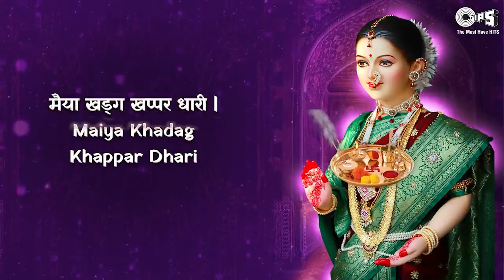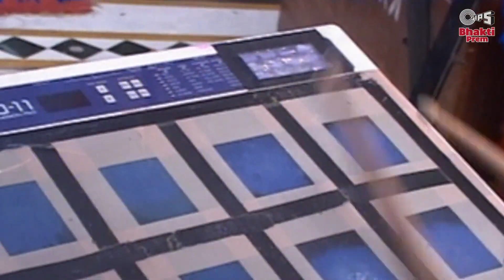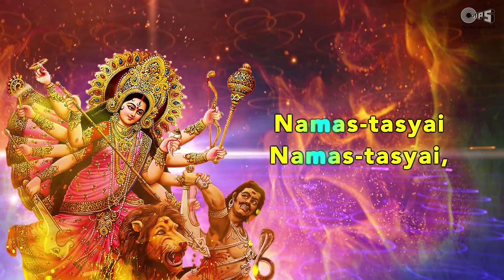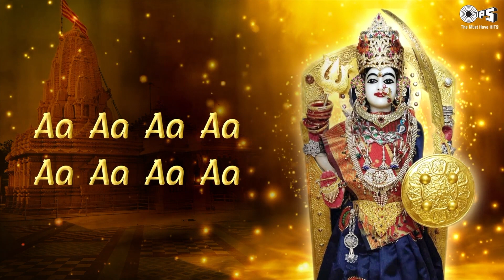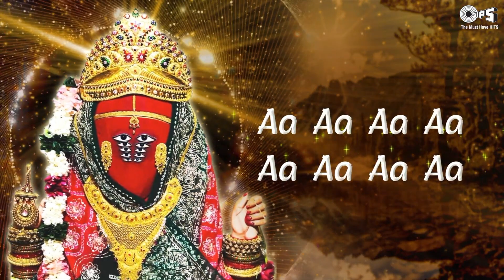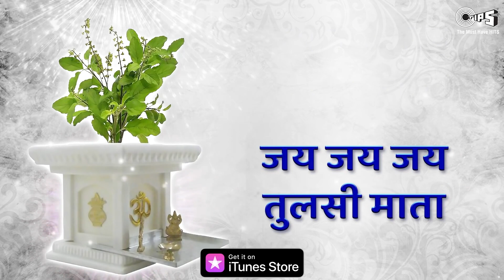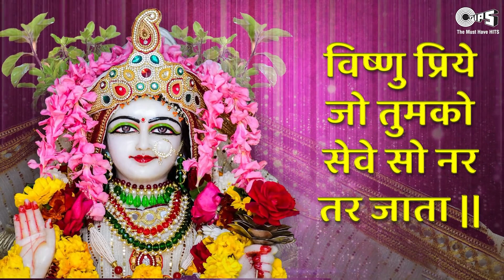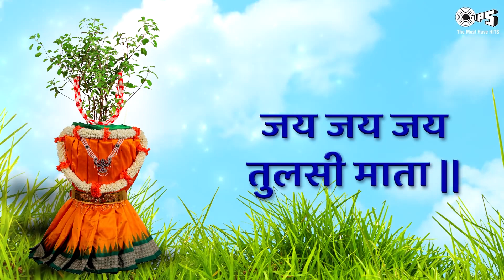नवरात्री स्पेशल - नॉन स्टॉप देवी आरती | Navratri Non Stop Devi Aarti | Navdurga Aarti Collection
Listen & Watch "Navratri Non Stop Devi Aarti " (नवरात्री स्पेशल - नॉन स्टॉप देवी आरती) | Navdurga Aarti Collection. @Tips Bhakti Prem

Best Navratri Mata Aarti and Bhajans", for Happiness, Peace, Health and Wealth, sung beautifully by Narendra Chanchal.

Jai Ambe Gauri Mata Aarti - 00:00
Jai Santoshi Mata - 07:43
Om Jai Saraswati Mata - 14:40
Aarti Jag Janani Teri Gaaun - 19:47
Adya Shakti Stotra - 25:42
Devi Stuti Mantra - 32:40
Devi Suktam - 37:39
Durga Chalisa - 48:55
Jai Jai Maiya Singh Vahini - 56:17
Jai Aashapura Mata Aarti - 01:01:59
Om Jag Janani Jai Jai - 01:06:45
Om Jai Lakshmi Mata - 01:15:19
Tulsi Mata Ji Ki Aarti - 01:20:56